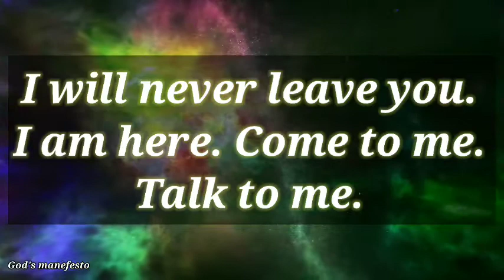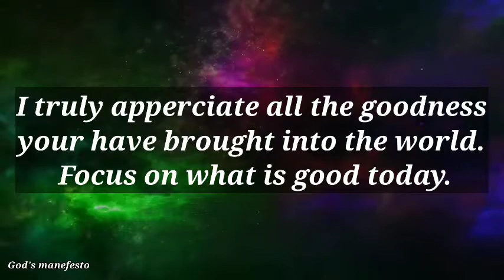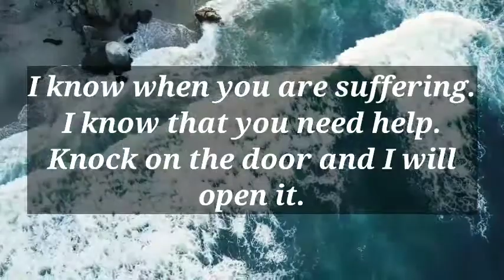🛑STOP SCROLLING NOW ⚠️God's urgent message to me🦋sign to you 🌄🌄manifestation 💫💫 God's manifesto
Affirmation
God message
God affirmations
Affirmation meditation
God's desire message
God affirmation
God message for me
God's message
 God throughs
God's message for me today
Universe message
Jesus message
Angels message
 Jesus message
God Blessings message
Godly quotes
 Bible quotes
Bible message
Quotes god
Life quotes
Jesus quotes
 Faith quotes